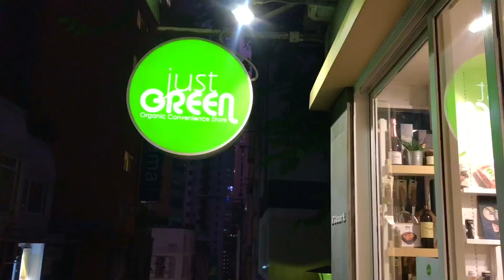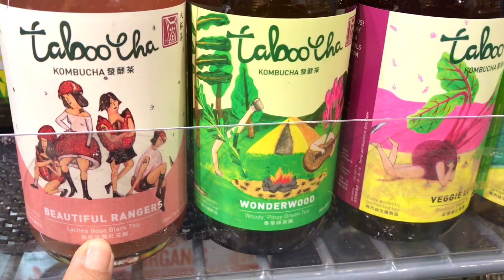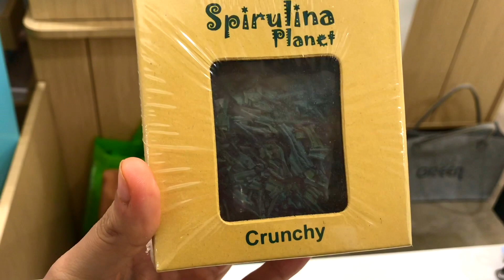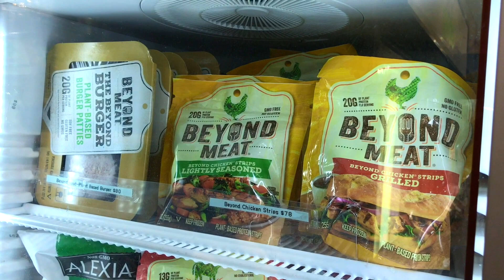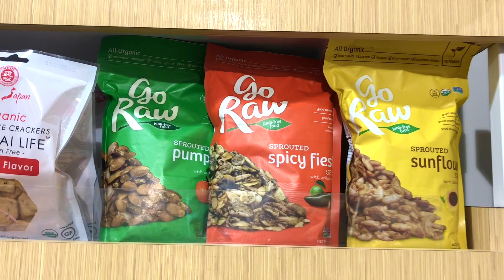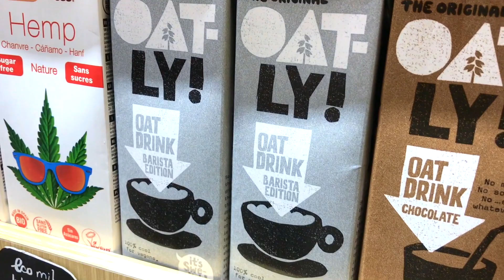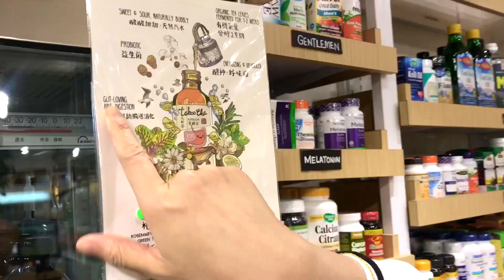HSBC account CLOSED: Drinking TABOOCHA 😭!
So this was a day in my life in Central, Hong Kong, hopefully you had enjoyed it and learnt something new after watching my video...
Let me know which are some of your FAVOURITE Veggie spots for me to visit on my next trip to HK ...

If you are a health lover like I am, do give this TABOOCHA a try, if you get to visit ¨JUST GREENS¨, DONT FORGET to let them know you came from MY CHANEL : ¨From CHINA with LOVE ¨

LOVE
MAR